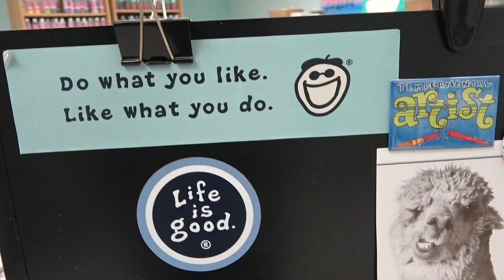Meet The Boston Potta'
Meet Gare's own Mary Ann O'Hearn aka, the Boston Potta'